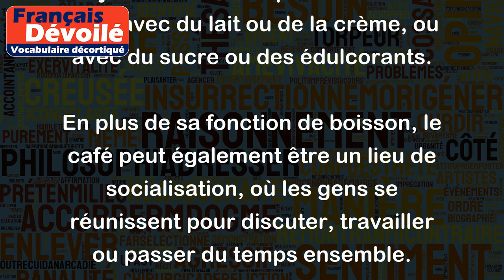Café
Le café est une boisson chaude préparée à partir de grains de café torréfiés et moulus, souvent consommée lors du petit déjeuner ou au cours de la journée. Le café peut être servi seul, avec du lait ou de la crème, ou avec du sucre ou des édulcorants.
En plus de sa fonction de boisson, le café peut également être un lieu de socialisation, où les gens se réunissent pour discuter, travailler ou passer du temps ensemble.
Par exemple, on peut dire: "Je vais prendre un café avant d'aller au travail", "Nous avons passé l'après-midi à travailler dans un café", ou encore "Je vais inviter mes amis à un café pour discuter de notre projet".